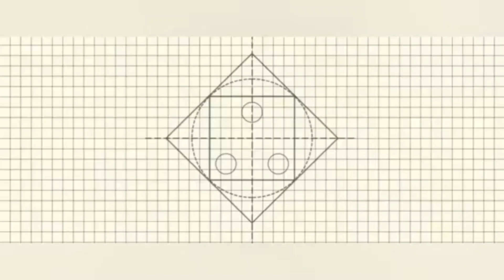പൈങ്ങോട് സ്കൂളിൽ കളിമുറ്റമൊരുക്കാം പൂർവ്വ വിദ്യാർത്ഥികളും സംഘടനാ പ്രവർത്തകരുമൊത്ത് ശുചീകരണം നടത്തി.